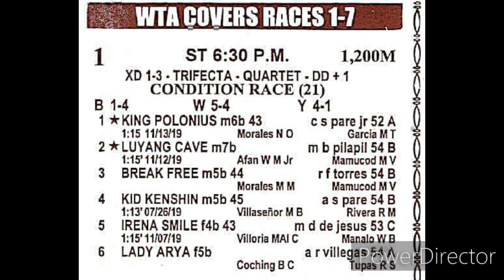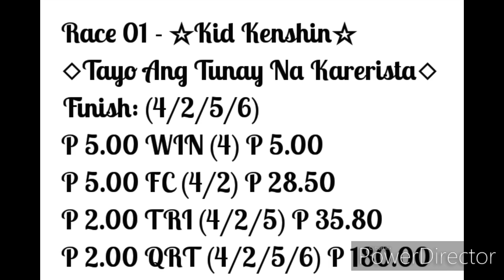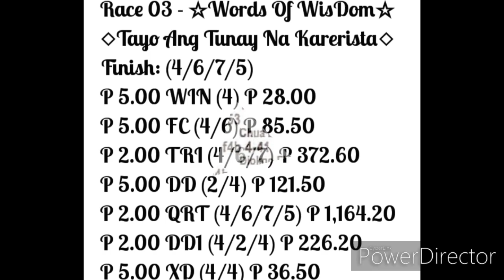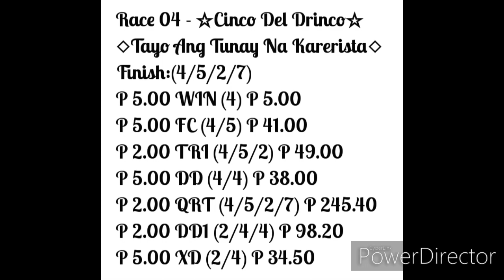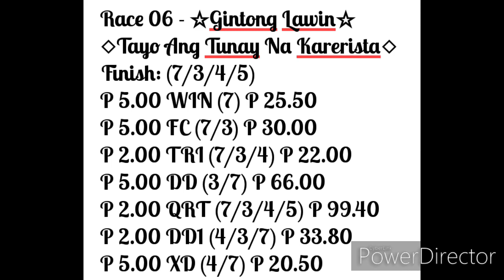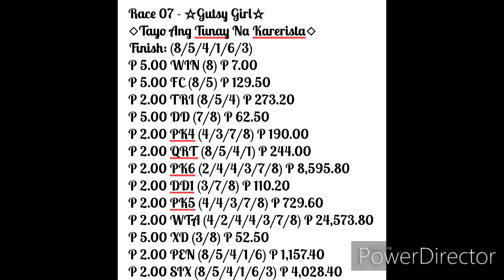JAN 10,2020 - MMTCI - RACE REVIEW and DIVIDENDS